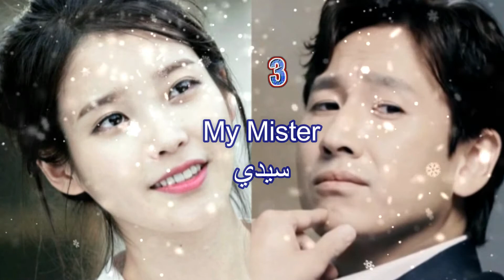8 مسلسلات بطولة نجوم كيبوب قادمة في سنة 2018 (التفاصيل في الوصف)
مقطع اليوم عن 8 مسلسلات بطولة نجوم كيبوب قادمة في سنة 2018 , اليكم تفاصيل أكثر عن هذه المسلسلات :
8#
اربعة رجال/ Four Men
موعد العرض : ديسمبر 2018
تدور أحداث المسلسل حول محققة تخسر رجلا كانت قد أحبته , يتم بتكليفها باحدى القضايا الغامضة وهناك تلتقي بأخوين توأمين و تتغير حياتها.
7#
هل انت بشري ايضا ؟ / ? Are You Human Too
موعد العرض : مارس 2018
تدور أحداث المسلسل حول شاب يدعى " نام شين"  و هو ابن علئلة تدير شركة كبيرة تعرض لحادث فوقع في غيبوبة ، فصنعت امه روبوت يشبهه تماما لكي يحل مكانه حتى استيقاظه من غيبوبته.
6#
الآنسة حمورابي/ Ms. Hammurabi
موعد العرض : ماي 2018
عدد الحلقات : غير معروف
تدور أحداث المسلسل حول قاضية شابة تدعى " بارك تشا أوه" والتي تعمل بمبدأ العين بالعين , كما أنها لا تطبق القانون في عملها.
5#
بدلات / Suits
موعد العرض : ابريل 2018
تدور أحداث المسلسل حول محامي عبفري و متمرس يدعى " تشوي كيونغ" صاحب الشخصية و المظهر الرائعين , يوظف عنده المحامي الهاوي " غو يوون" .
4#
ذلك الرجل أوه سو/ That Man Oh Soo
تدور أحداث المسلسل حول رجل يدعى " أوه سو" الذي يعمل في احدى الشركات, كما أنه يتلك مقهى , لديه قوى خارقة يستطيع من خلاله جعل الأشخاص يقعون في حب أشخاص معينين.
3#
سيدي/ My Mister
تدور أحداث المسلسل حول رجل في الأربعينيات من عمره , حياته مليئة بالصعاب و المشاكل , تلقيه الظروف بامراة قوية و باردة الأعصاب .
2#
ملك الإغواء/ The Great Seducer
تدور أحداث المسلسل حول شاب يدعى " كوون شي هيون " و الذي يعتقد أن من يقعون في الحب هم أشخاص مثيرون للشفقة , لكن يتغير كل شيء عندما يلتقي بشابة تدعى " ايون تاي هي".
1#
أيجب علينا العيش معا ؟ / ? Shall We Live Together
يعرف أيضا ب " تزوجني الآن ؟ "
تدور أحداث المسلسل حول شابة تدعى " بارك يوو ها" و التي درست بجد في مدرسة الطب لكي تصبح دكتورة , كما أنها لا تهتم بالناس و ما يعتقدونه , في المقابل " جونغ ايون تاي" دكتور متمرس لا يهتم بالزواج.